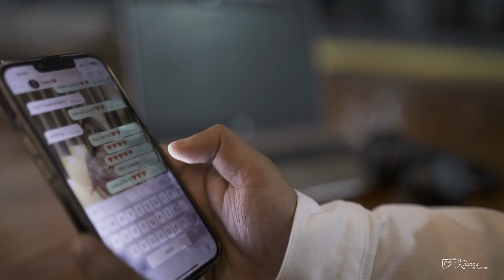PRE WEDDING | PANKAJ & RUCHIKA | KHANNA PHOTOGRAPHY | INDIA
prewedding longdistancerelationship BEST CONCEPTUAL PRE WEDDING SHOOT 2023

Best Pre wedding by Khanna Photography